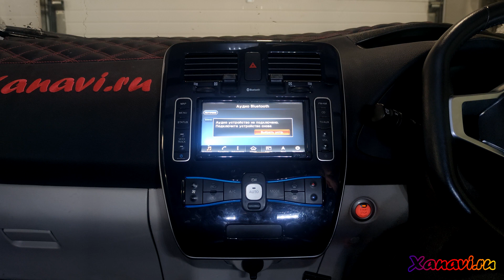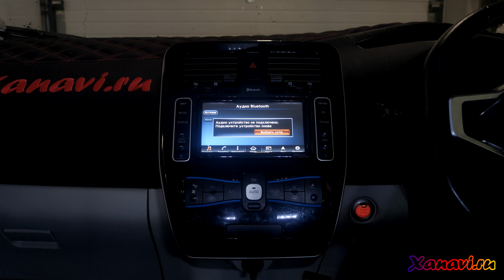Nissan Leaf (2010-2020) - удалили меню подтверждения OK. Больше его нет или автонажатие!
Автомобили Nissan Leaf которые выпускаются для рынков Европы и Америки всегда имеют меню подтверждения о том что Водитель берет на себя ответственность при пользовании навигации.
Актуальная версия для наших клиентов

В автомобилях с Японского рынка, это меню отсутствует.
Мы разумеется предоставили своим клиентам возможность избавиться от этого всем ненавистного меню.
По умолчанию Все наши прошивки больше не имеют этого меню или кнопка сама быстро нажимается.